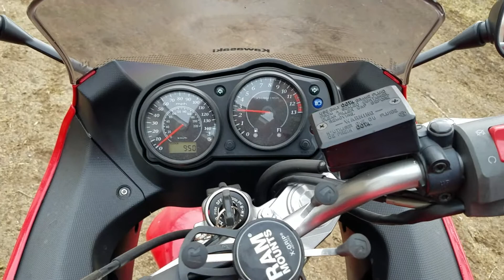Ninja 650r with Coffman's exhaust system